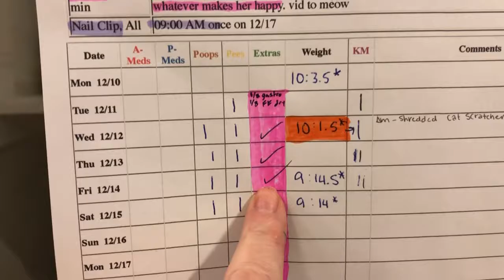Koko Kitty Mail!